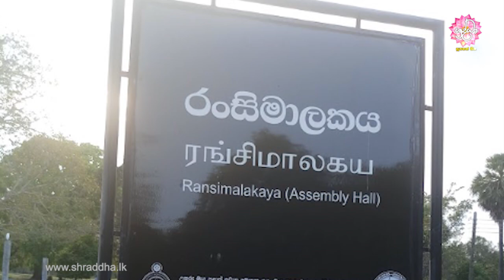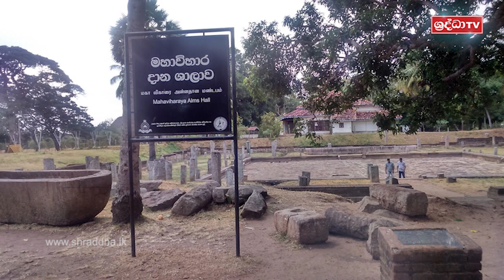04) මිහිඳු මහ රහතන් වහන්සේ විසින් භාග්‍යවතුන් වහන්සේ සමාපත්ති සුවයෙන් වැඩ සිටිස්ථාන පෙන් වූ අයුරු